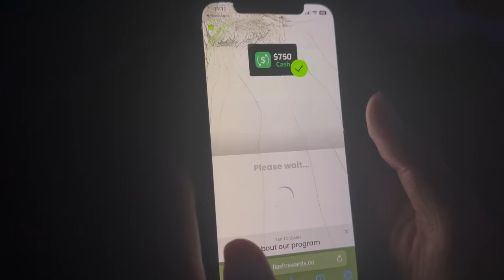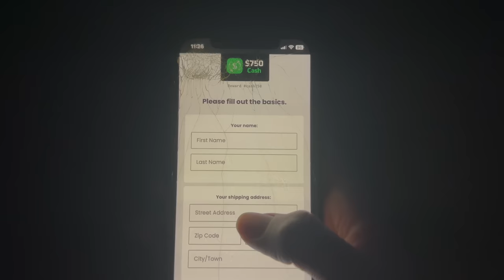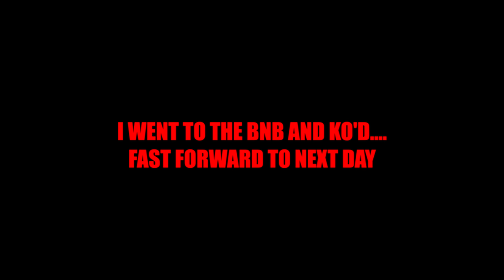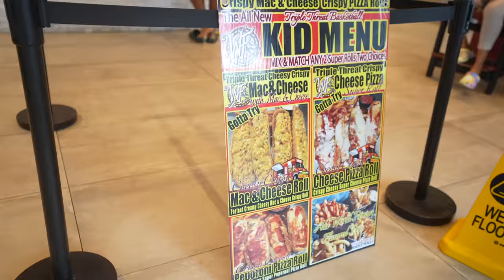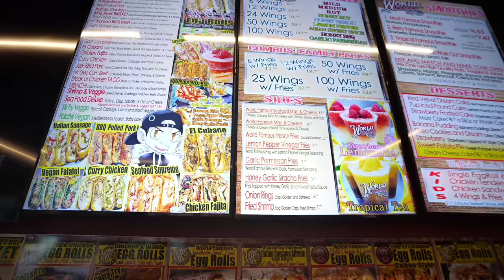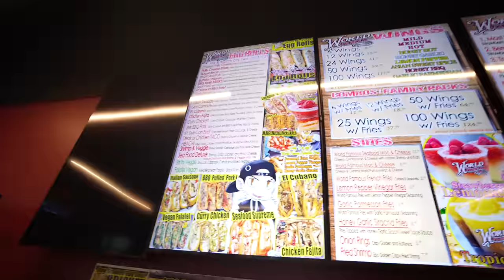JAYDA PULLED UP ON ME IN MIAMI...😳 *This Happened*